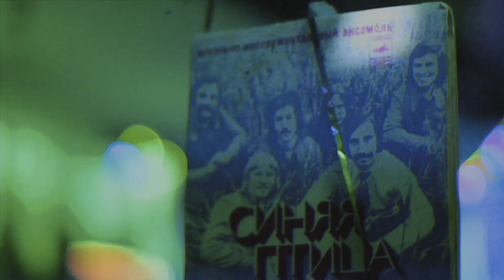РК ПАРУС - ДИСКОТЕКА КОМПОТ 3.02.2017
Видео Андрея Лисневского

Песня: МС Никифоровна и Вспышкин - Шишки падают в лесу